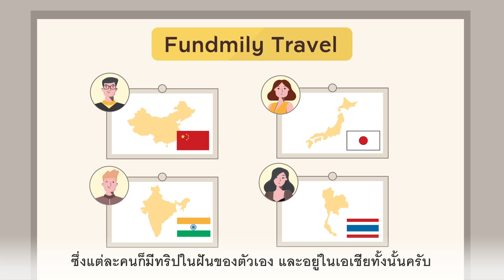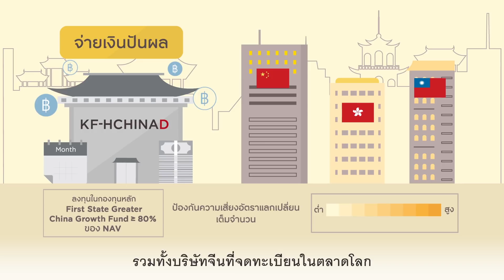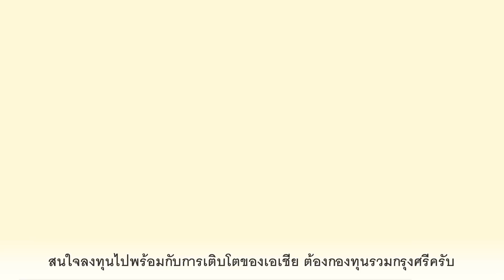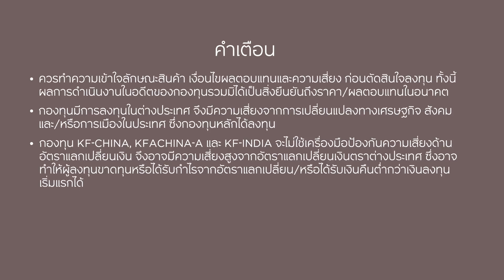Krungsri Fundmily: ตะลุยขุมทรัพย์การลงทุนแห่งเอเชีย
Krungsri Fundmily แนะนำการลงทุนของคุณ เหมือนคนในครอบครัว
ติดตามข่าวสาร และกิจกรรมดีๆ กับ บลจ.กรุงศรี ง่ายๆ เพียง add line @krungsriasset หรือ Subscribe Krungsri Asset Youtube channel